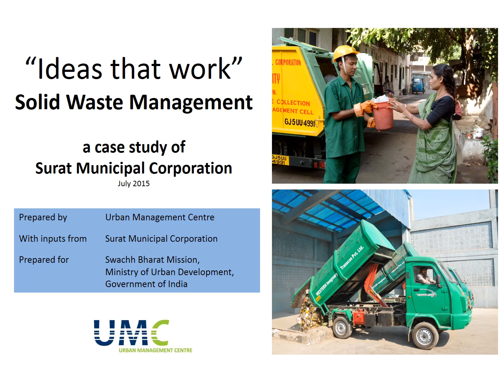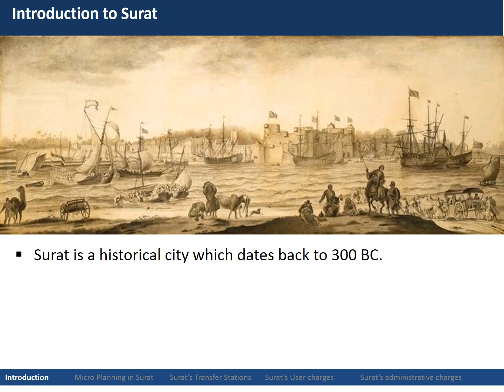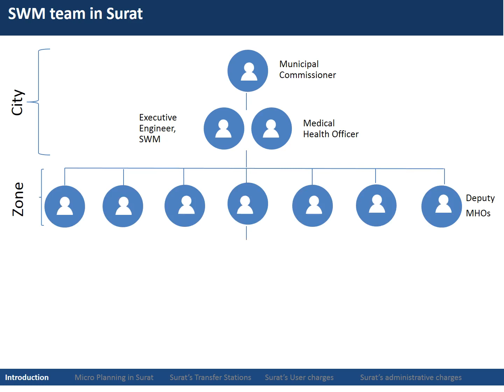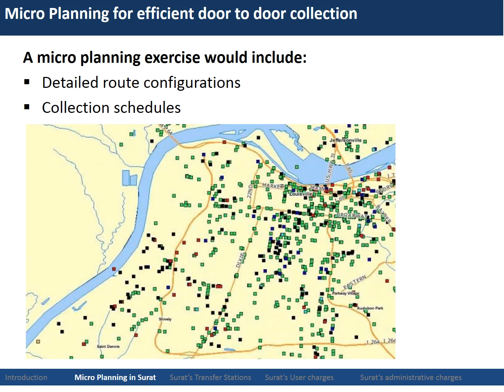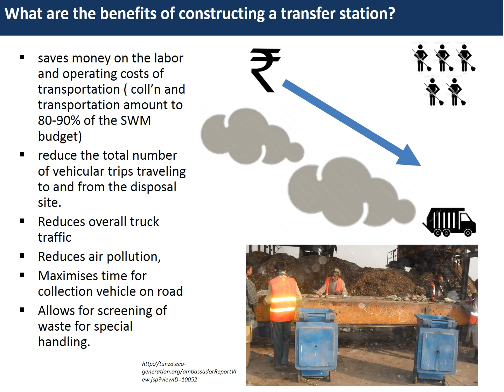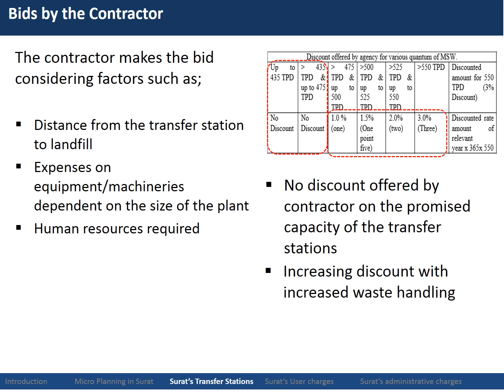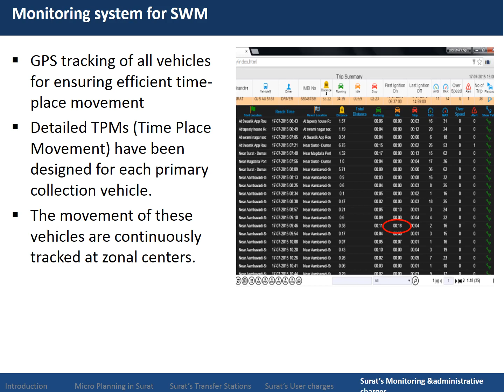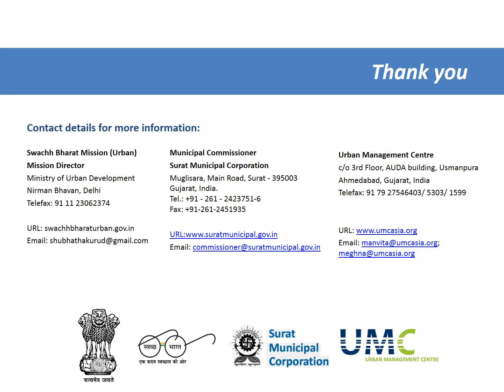Efficient management of solid waste by Surat Municipal Corporation